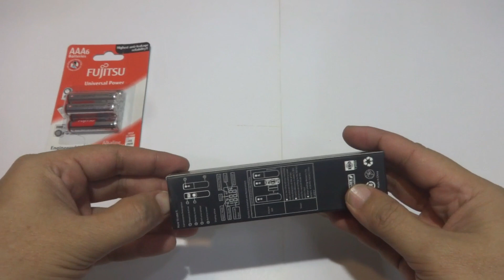THERMOMETER INFRARED [IR-FM01] | PALING ENAK DIGENGGAM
Thermometer Inframerah IR-FM01

review dari sudut pandang bukan nakes :)

00:00 : Alasan Beli Thermometer IR-FM01
01:39 : Cara merubah °C - °F
02:14 : Pengenalan Layar LED
03:56 : Tes Pengukuran Suhu Thermometer °C
05:30 : Tes Pengukuran Suhu Thermometer °F